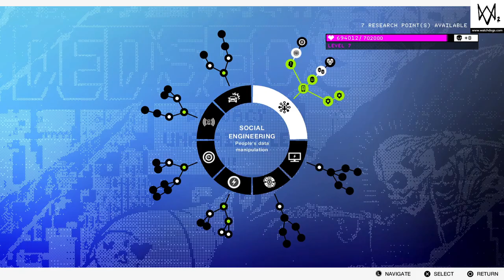WATCH DOGS® 2 Gameplay Part-6